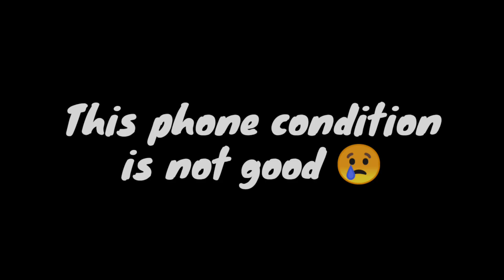Back To Android ?? 👽 Realme 3 Pro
⏰Time Code⏰

00:00 - Satisfactory
02:10 - BYe